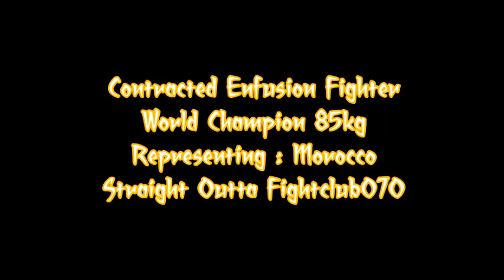Ibrahim El Boustati Highlights 2015